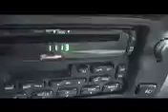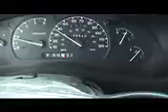Bird Brain Part 1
A Tribute to Alfred Hitchcock